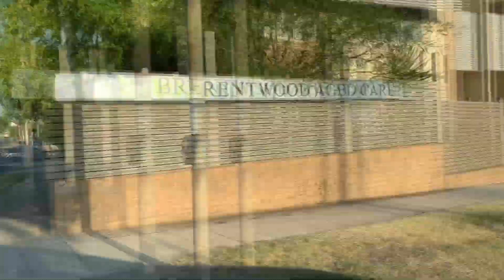A-League VLOG - GRAND FINAL REMATCH - Melbourne VICTORY VS Newcastle JETS FT. Corner Flag Games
A RETURN OF FOOTBALL VLOGS!

I returned to the A-league for the fixture between Melbourne Victory vs Newcastle Jets in a GRAND FINAL REMATCH at GMHBA Stadium in Geelong with good mate Ben from Corner Flag Games.